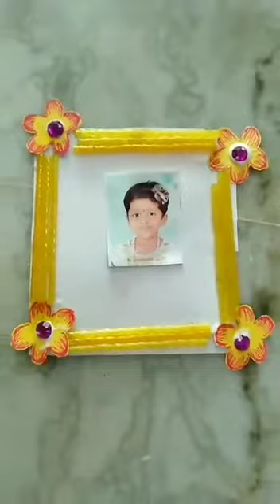How to make Photo frame